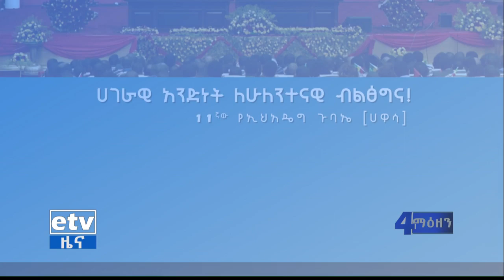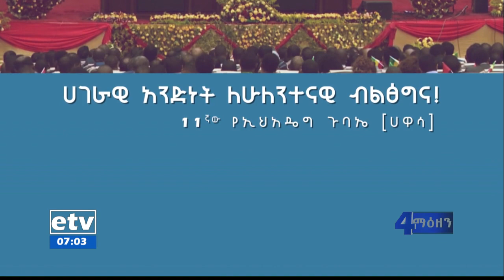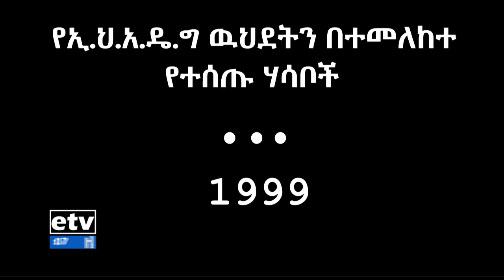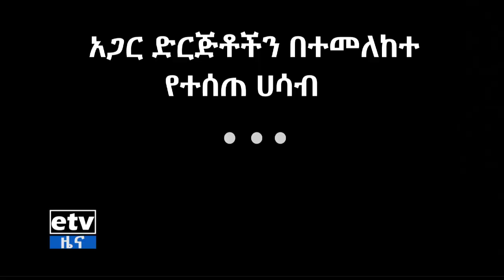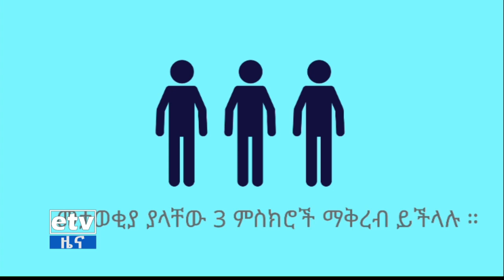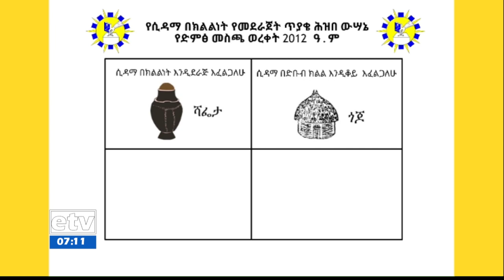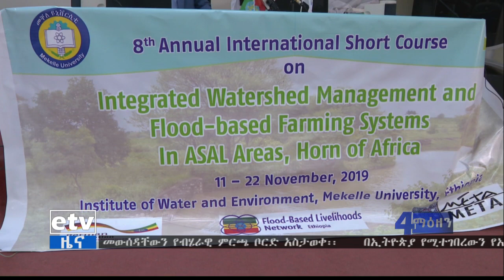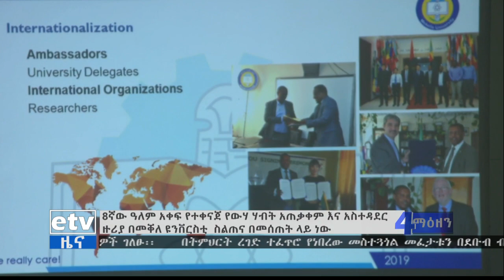ኢቲቪ 4 ማዕዘን የቀን 7 ሰዓት አማርኛ ዜና…የህዳር 3/2012 ዓ.ም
etv ኢቲቪ 4 ማዕዘን የቀን 7 ሰዓት አማርኛ ዜና…የህዳር 3/2012 ዓ.ም